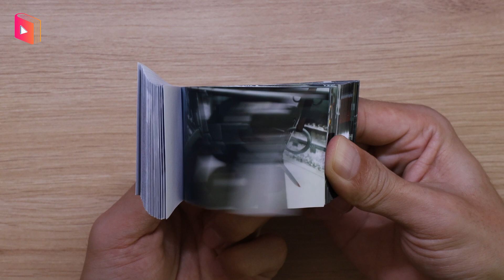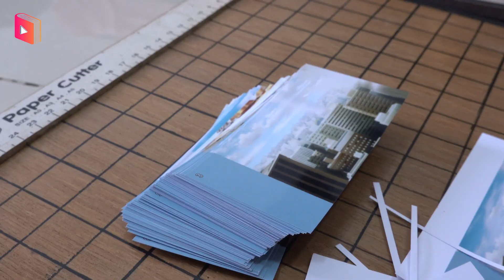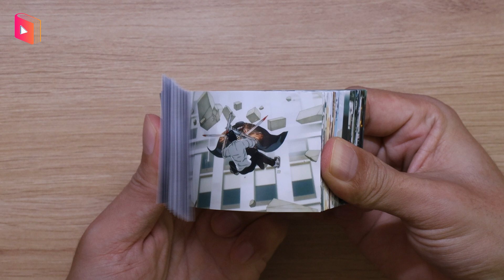Create digital flipbook animation Chainsaw man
Get ready for an epic clash of titans as Chainsaw Man faces off against Katana Man in a thrilling flipbook showdown.

In this video, we've meticulously recreated the intense battle between these two formidable characters from the Chainsaw Man series. The raw power, ferocious moves, and the clash of ideologies are all brought to life in a mesmerizing flipbook animation.

Whether you're a die-hard fan of the manga or just discovering the world of Chainsaw Man, this animation is sure to keep you on the edge of your seat.

Join us as we dive into the heart-pounding action of Chainsaw Man, where the pages of the manga burst into life in our flipbook animation of the epic showdown between Chainsaw Man and Katana Man!